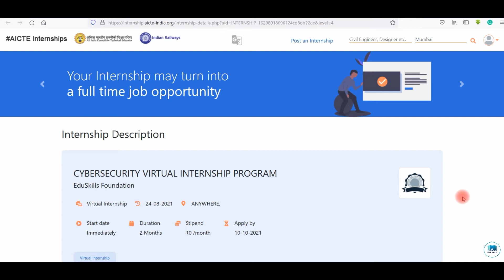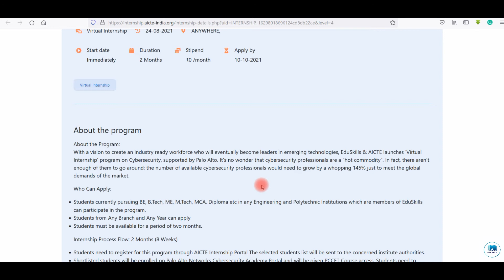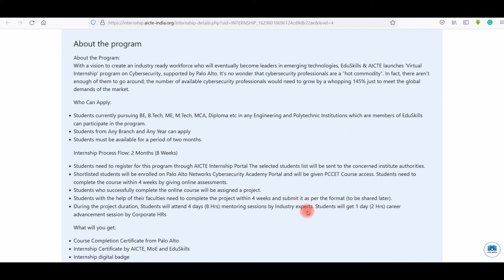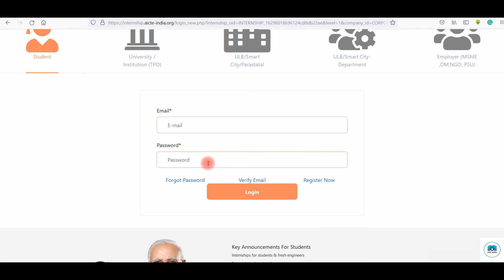Palo Alto Hiring 5,000 Intern | Cybersecurity Virtual Internship Program | Internship Certificate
EduSkills & AICTE launches 'Virtual Internship' program on Cybersecurity, supported by Palo Alto.